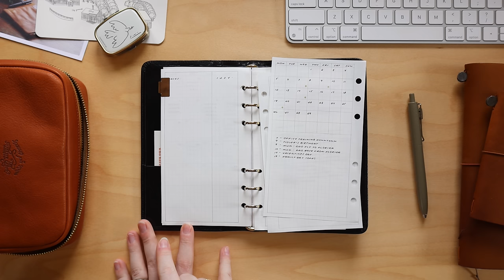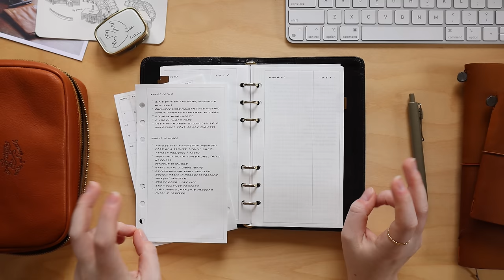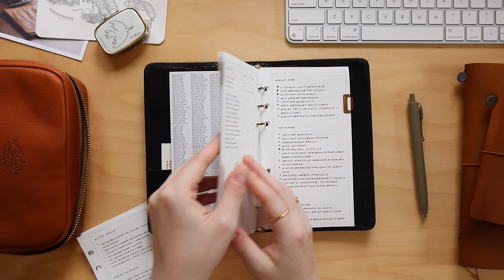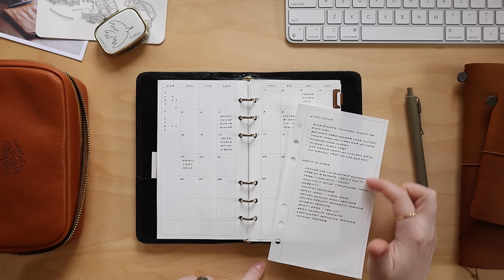testing out ring planning 🔬👩‍🔬 ✸ initial setup + how I’m liking it so far (pros and cons)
I finally caved and decided to give ring planning a try! Grab a cozy drink and a blanket and I hope you enjoy this very long planner chat 🍵☁️

Where I Live on the Internet 🏠